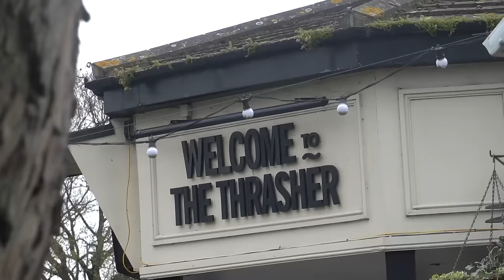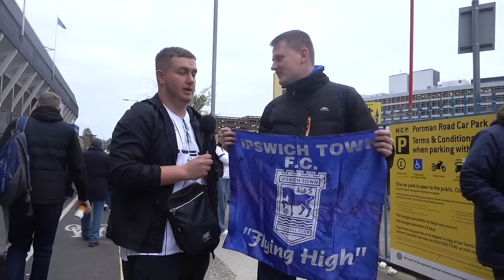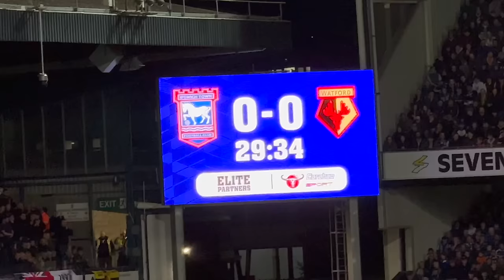The MOMENT IPSWICH TOWN DREW AGAINST WATFORD...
Gutted but in a way it's also a point closer to promotion...